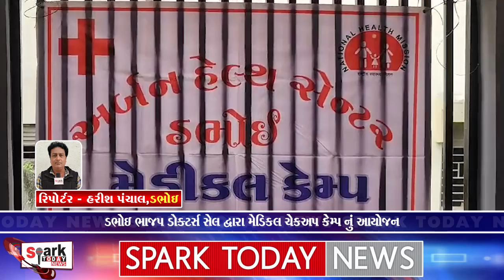ડભોઇ ભાજપ ડોક્ટર્સ સેલ દ્વારા મેડિકલ ચેકઅપ કેમ્પ નું આયોજન 2024 | Spark Today News Vadodara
ડભોઇ ભાજપ  ડોક્ટર્સ સેલ દ્વારા મેડિકલ ચેકઅપ કેમ્પ નું આયોજન